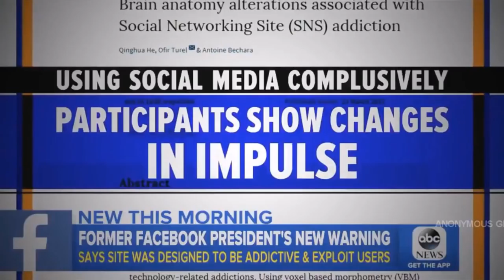Watch This and You'll Notice Shocking Evidence!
Watch This and You'll Notice Shocking Evidence 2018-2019 EVENTS WORLD NEWS